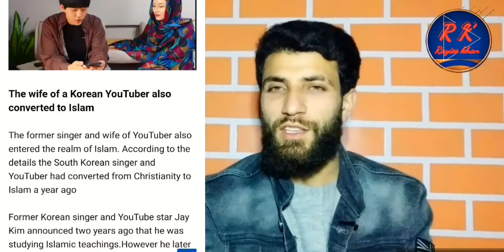some famous personality converted to Islam in 2020 | کچھ مشہور شخصیت نے اسلام قبول کیا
Some famous personality converted to Islam in 2020

کچھ مشہور شخصیت نے 2020 میں اسلام قبول کیا
 in this video I try to discuss some non-Muslims famous personality they are accepted Islam in 2020
corona year,  lock down year

The wife of a Korean YouTuber also converted to Islam

Austrian Boxer Wilhelm Ott Converts To Islam During Corona Isolation

Did Sanjjanaa Galrani change her religion and name in 2018?

Latvia's champion weightlifter Rebeka Koha announced July 26 she has converted to the Islamic faith.

5 reasons for the crisis of global Islam

non-Muslims_accept_Islam

In this channel you get factual information, service to humanity, religious, educational,  and motivational,